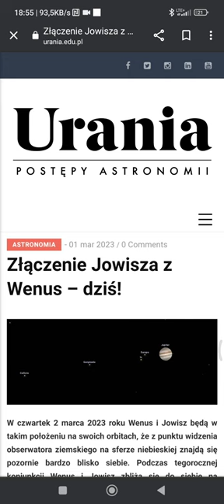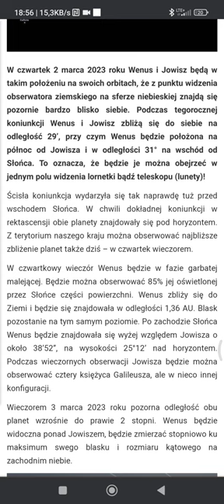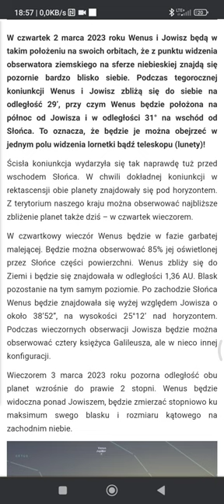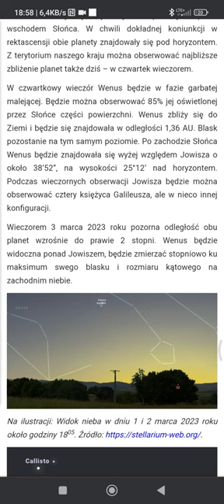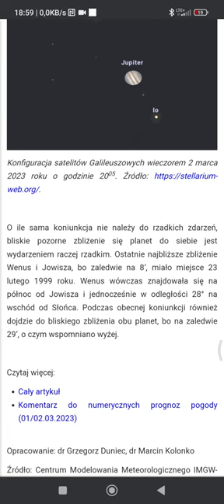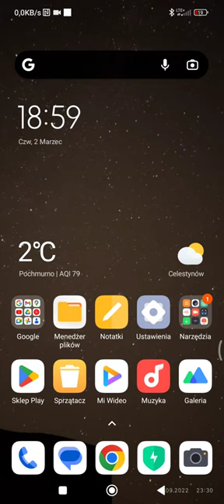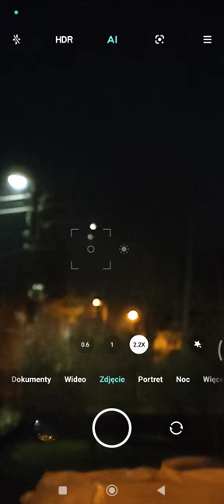Złączenie Jowisza i Wenus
Planeta Jowisz to ta Większa dalsza  A Wenus to Ta Miejsza ale Jaśniejsza.

W czwartek 2 marca 2023 roku Wenus i Jowisz będą w takim położeniu na swoich orbitach, że z punktu widzenia obserwatora ziemskiego na sferze niebieskiej znajdą się pozornie bardzo blisko siebie. Podczas tegorocznej koniunkcji Wenus i Jowisz zbliżą się do siebie na odległość 29’, przy czym Wenus będzie położona na północ od Jowisza i w odległości 31° na wschód od Słońca. To oznacza, że będzie je można obejrzeć w jednym polu widzenia lornetki bądź teleskopu (lunety)!